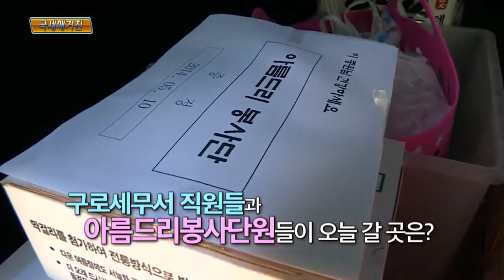따뜻한 마음! 따뜻한 나눔!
5월은 어린이 날을 비롯해 스승의 날, 어버이날까지 감사할 날도 축하할 날도 유난히 많은 달인데요.
구로세무서 직원들이 가정의 달을 맞아 독거노인들을 찾아 뜻 깊은 시간을 보냈습니다.
따뜻한 마음이 함께 한 현장!! NTS스페셜에서 찾아가봤습니다.